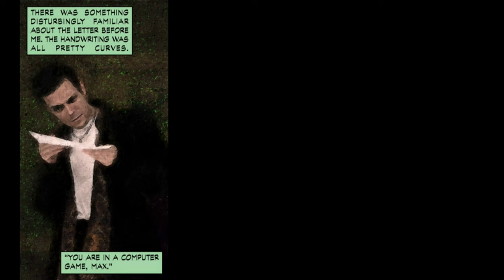Max Payne Silent Gameplay No Commentary Part 3 Prologue: A Bit Closer to Heaven